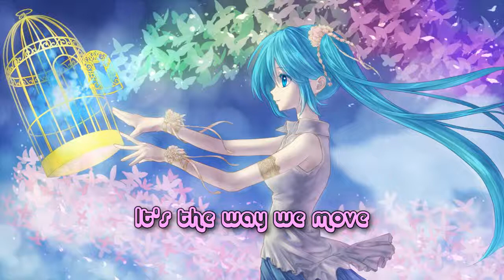Nightcore The way we are